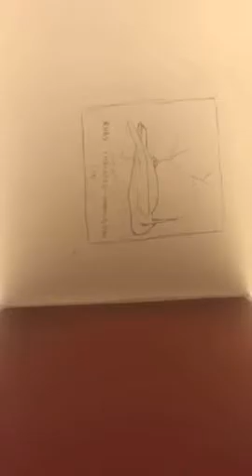Ruby Throated Hummingbird (118) N.S.